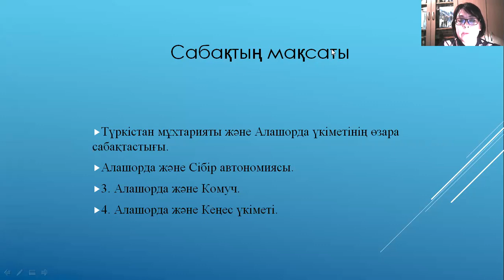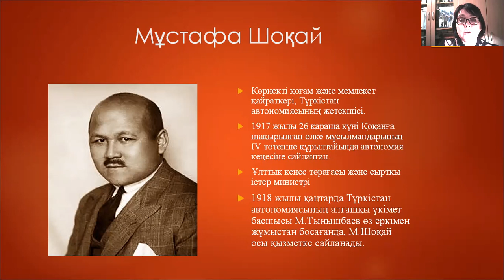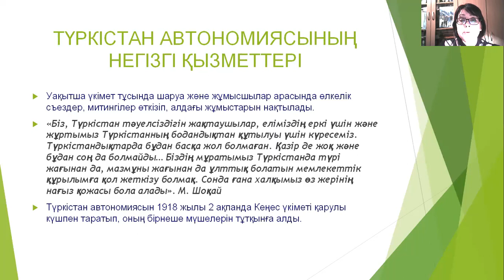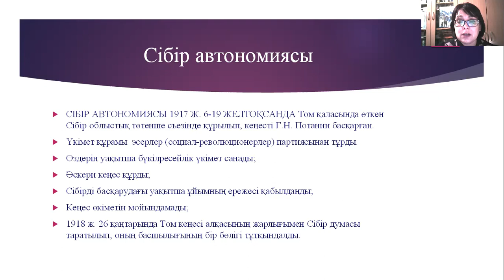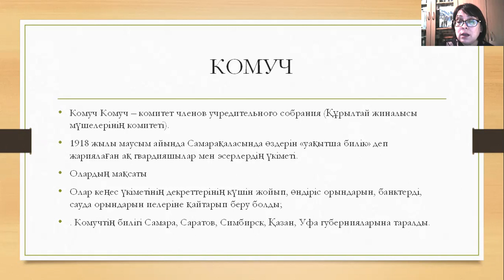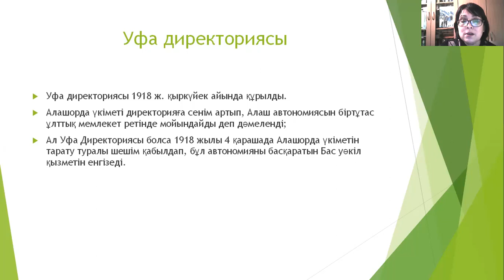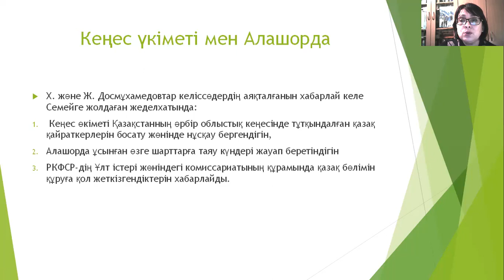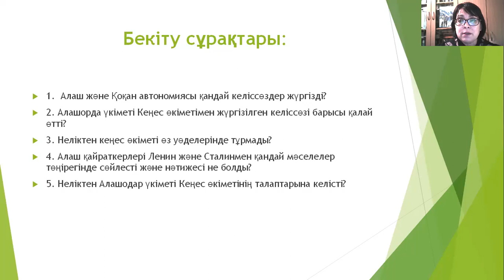Дәріс №9. Қазақ зиялылары және Алаш қозғалысы тарихы Смагулова С.А.